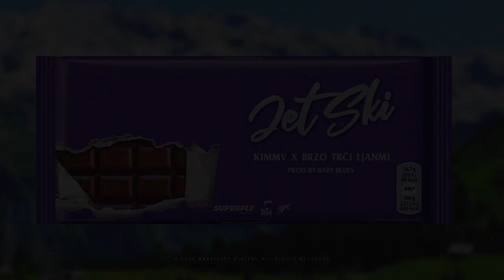KIMMV x Brzo Trči Ljanmi - JetSki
Prod By. Baby Blues
MIX - LJANMI
MASTER- STRAPAZOOT
COVER - Emma GFXC